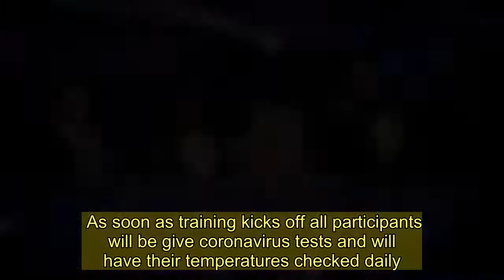Strictly bosses fear Bruno Tonioli will quit series as new rules are leaked